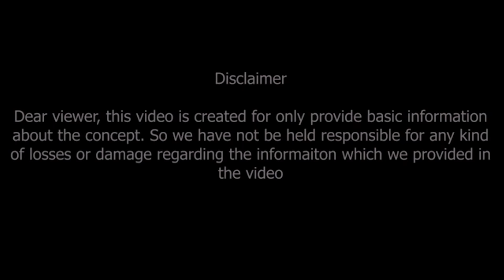శనీశ్వరుడు స్థానం మారడం వల్ల 11అక్టోబర్ 2021 - 28 ఏప్రిల్ 2022 వృషభ రాశి | Vrushaba Rashi | saturn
saturn direct october 2021
శనీశ్వరుడు స్థానం మారడం వల్ల 11అక్టోబర్ 2021 నుండి 28  ఏప్రిల్ 2022, 200 రోజులు వృషభ రాశి  డెవలప్మెంట్ టాప్ గేర్, మీ శత్రువులు..

Dr V.V.MohanKumar
Astro-Numerologist
B.Tech,MBA,MA,PhD (Astrology)
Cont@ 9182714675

vmkastronumerology SUPPORT VMK Astro-Numerology
(No Pressure)
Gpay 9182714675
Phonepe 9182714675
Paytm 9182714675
Calme4 App Id ; VMKAstrology@cm4